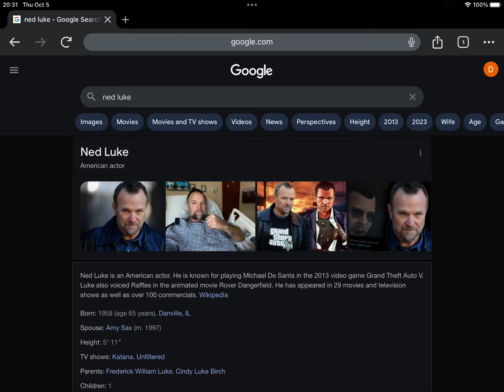Happy Late 65th Birthday Ned Luke!